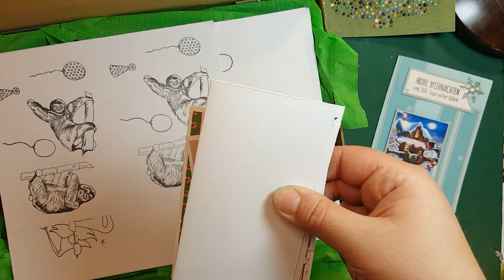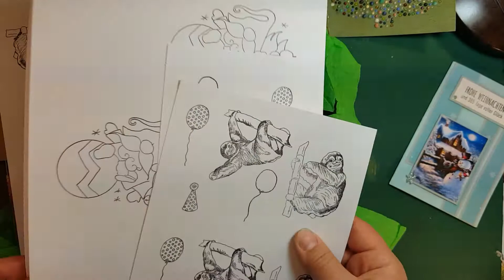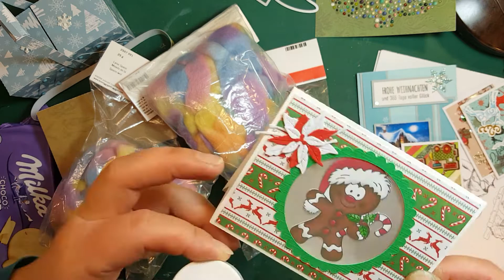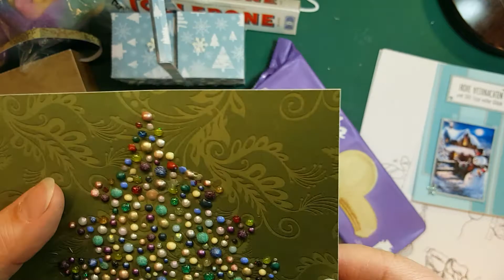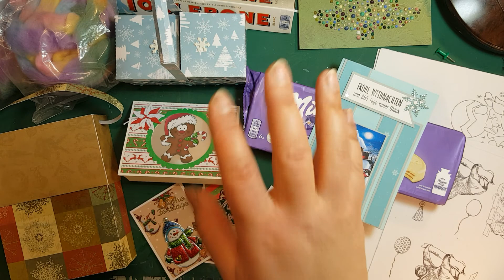Der Nach-Nikolaus Tausch :)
Mein Nach-Nikolaus Tausch mit der lieben Anneliese.

Das Video kann unbezahlte Werbung wegen Markennennung enthalten.